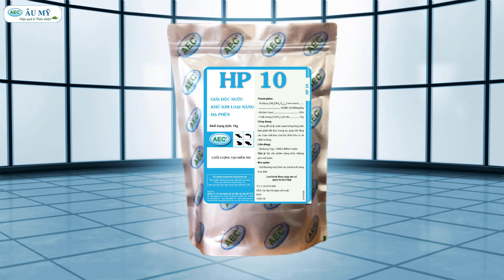Nuôi ếch | Bệnh quẹo cổ mù mắt trên ếch | Nguyên nhân và cách xử lý hiệu quả | Âu Mỹ AEC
Nuôi ếch | Bệnh quẹo cổ mù mắt trên ếch | Nguyên nhân và cách xử lý hiệu quả | Âu Mỹ AEC giúp bà con nắm rõ nguyên nhân và cách chữ trị cho ếch để có vụ mùa bội thu.
"CÁC VIDEO LIÊN QUAN CẦN XEM:

Nuôi cá | Phòng bệnh cho cá hiệu quả bằng chế phẩm Hi Iodine 9000 | Âu Mỹ AEC

Công ty với xứ mệnh: AEC mang đến các Giải pháp Hiệu quả và Bền vững cho Người Chăn nuôi, và tầm nhìn. Trở thành biểu tượng niềm tin hàng đầu Việt Nam về sản phẩm thuốc thú y và thủy sản. Luôn tìm các giải pháp tốt nhất cho bà con nông dân, các hộ nuôi, Luôn hướng dẫn và tư vấn tận tình cho bà con mong sao bà con có những vụ mùa bội thu và thắng lợi.